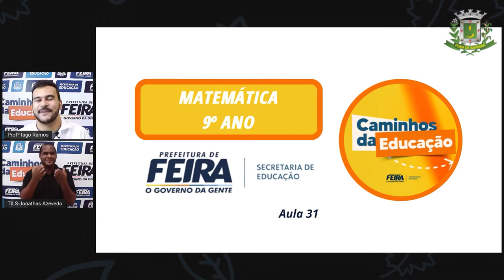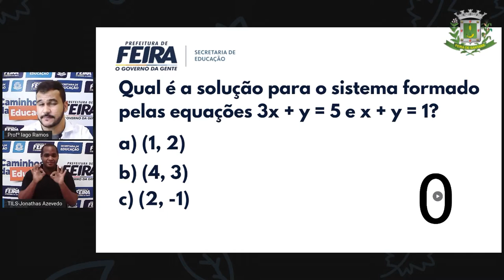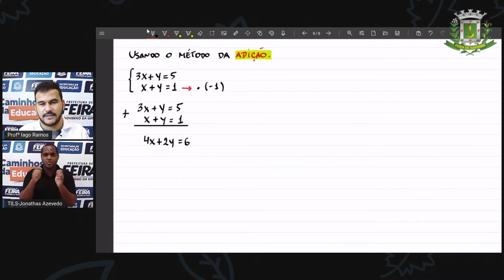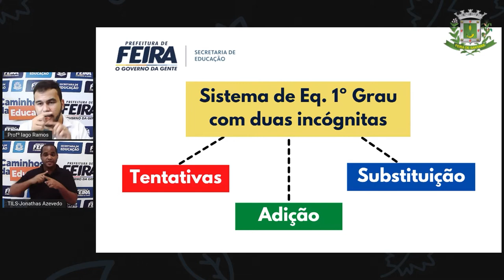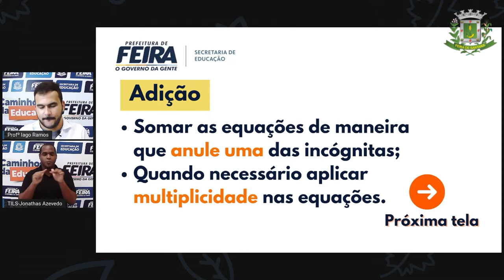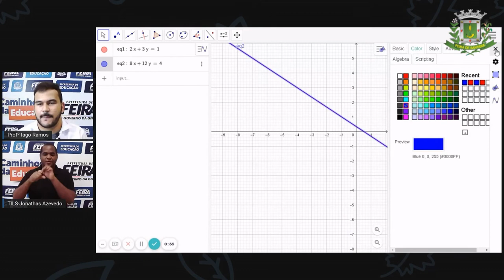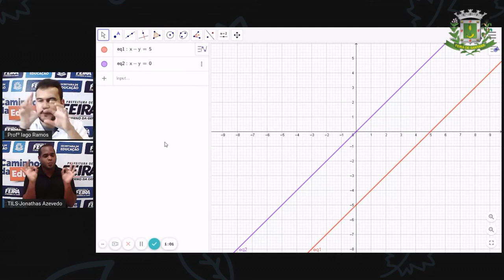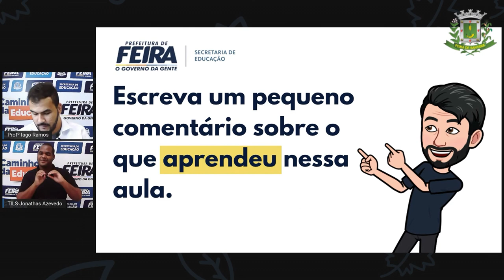9ºANO AULA 31 Prof Iago Ramos Matematica SISTEMA DE EQUAÇÃO DO 1º COM DUAS INCÓGNITAS PARTE 3